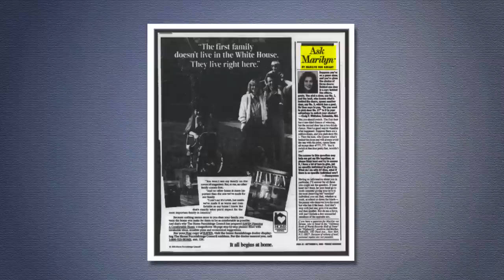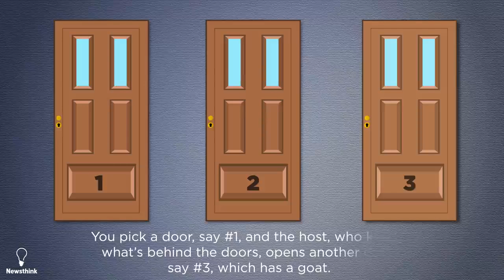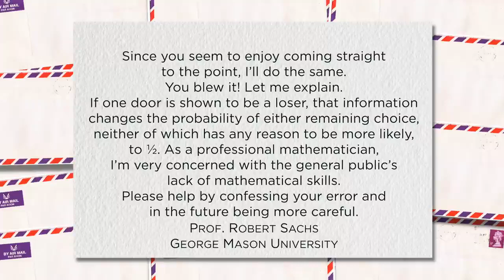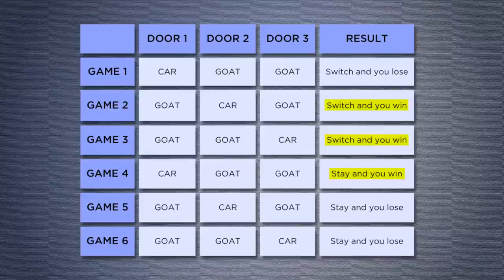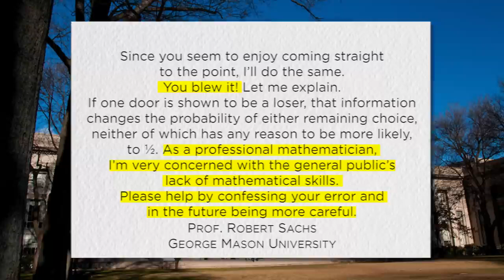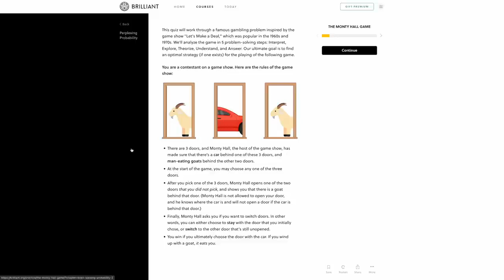Monty Hall Problem - Marilyn vos Savant.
Monty Hall problem:
Marilyn vos Savant was asked the following question in her 9 September 1990 column in Parade.
 Suppose you're on a game show, and you're given the choice of three doors. Behind one door is a car, behind the others, goats. You pick a door, say #1, and the host, who knows what's behind the doors, opens another door, say #3, which has a goat. He says to you, "Do you want to pick door #2?" Is it to your advantage to switch your choice of doors?This question is called the Monty Hall problem due to its resembling scenarios on the game show Let's Make a Deal; its answer existed before it was used in "Ask Marilyn". She said the selection should be switched to door #2 because it has a 2⁄3 probability of success, while door #1 has just 1⁄3. To summarize, 2⁄3 of the time the opened door #3 will indicate the location of the door with the car (the door you had not picked and the one not opened by the host). Only 1⁄3 of the time will the opened door #3 mislead you into changing from the winning door to a losing door. These probabilities assume you change your choice each time door #3 is opened, and that the host always opens a door with a goat. This response provoked letters from thousands of readers, nearly all arguing doors #1 and #2 each have an equal chance of success. A follow-up column reaffirming her position served only to intensify the debate and soon became a feature article on the front page of The New York Times.
Parade received around 10,000 letters from readers who thought that her workings were incorrect.Under the "standard" version of the problem, the host always opens a losing door and offers a switch. In the standard version, Savant's answer is correct. However, the statement of the problem as posed in her column is ambiguous. The answer depends on what strategy the host is following. If the host operates under a strategy of offering a switch only if the initial guess is correct, it would clearly be disadvantageous to accept the offer. If the host merely selects a door at random, the question is likewise very different from the standard version. Savant addressed these issues by writing the following in Parade magazine, "the original answer defines certain conditions, the most significant of which is that the host always opens a losing door on purpose. Anything else is a different question."
She expounded on her reasoning in a second follow-up and called on schoolteachers to show the problem to classes. In her final column on the problem, she gave the results of more than 1,000 school experiments. Most respondents now agree with her original solution, with half of the published letters declaring their authors had changed their minds.